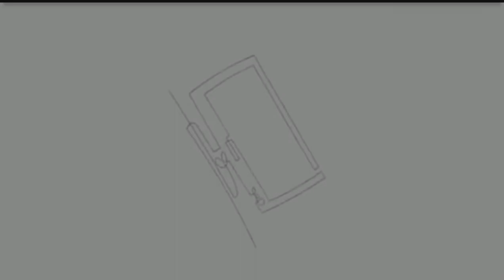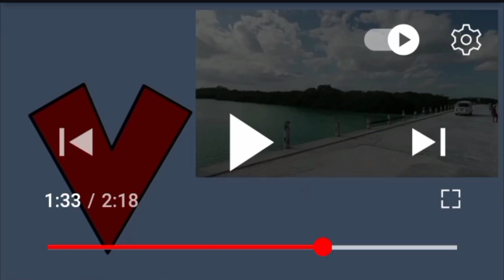Phonics Song Ice Cream Kidzstation